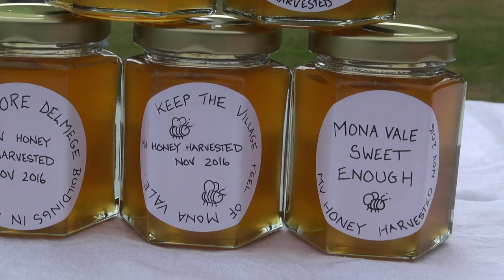HIS OWN PERSSON?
Mona Vale Place Plan Rally: Pittwater Community Elder Bob Grace demands de-amalgamation plebiscite before March 2017. Community dissatisfaction points to the need for an independent candidate to represent Pittwater's interests.